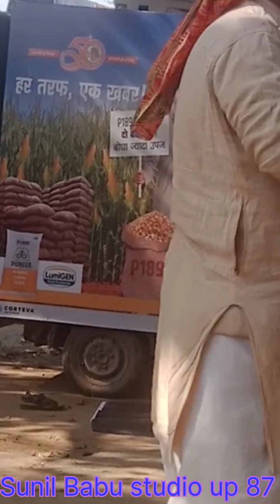February 4, 2023